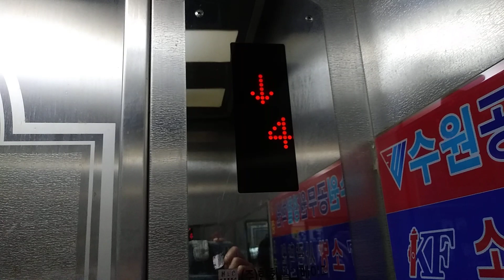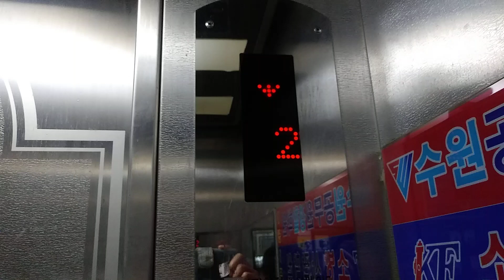경기도 수원시 팔달구 덕영대로 923-1 매산로1가 새수원빌딩 한화 엘리베이터 탑사기